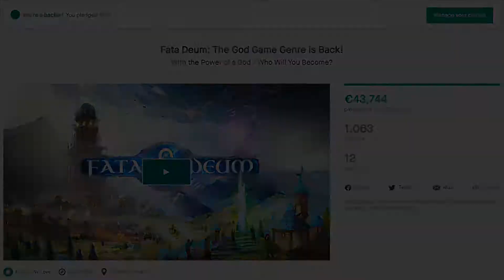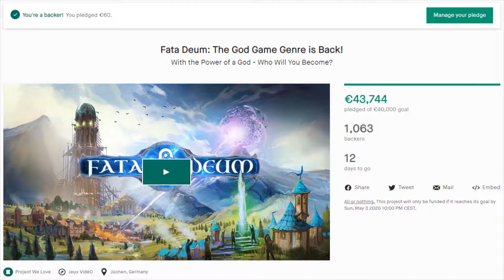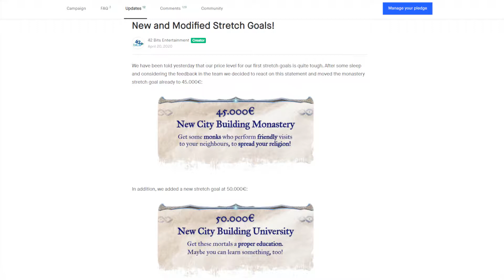News | Folge 10 | Fata Deum | Gebäude und Funktionalität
Entwickler: 42 Bits Entertainment
Verlag: 42 Bits Entertainment
Veröffentlichungsdatum: Kickstarter / Alpha Juni 2020
Genre: Gott-Spiel / Aufbau
Metascore: -